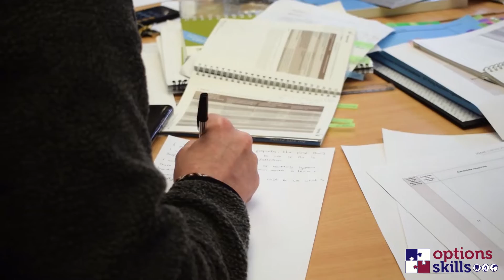Episode 2 | In The Training Centre With | NVQ Level 3 Electrician Trainees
Episode 2 of 'In the Training Centre With...' features students in our Birmingham centre throughout their NVQ Level 3 Electrical Training Course.

Joining us in February, we followed our students throughout their initial eight weeks of training

Students undertake a combination of theoretical and practical learning, providing them with a variety of skills and knowledge. From health and safety and circuit breakers to outside lighting and smoke alarms

Upon completing their first eight weeks, our electrical trainees earn their ECS Trainee Card. This allows them to go on on-site as a paid trainee to build up their portfolio of work and gain invaluable experience.

Once their portfolio is complete, students are then referred to an AM2 Centre to complete their assessment. Upon passing, they are eligible to Apply for their ECS Gold Card.

After the first eight weeks, gas trainees go out to work on-site alongside a qualified gas mentor. Building up their portfolio, trainees gain invaluable experience before joining us back at the centre for stage three.

Upon completing stage three and earning their ACS Gas qualifications, they are eligible to apply to the gas safe register.

[Filming took place prior to the Covid-19 pandemic]